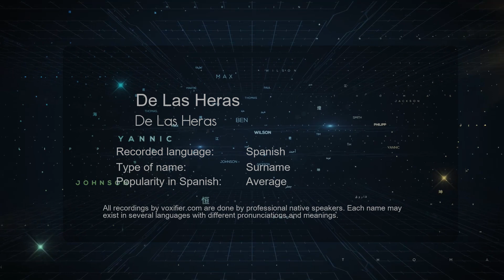How to Pronounce De Las Heras (De Las Heras) in Spanish - Voxifier.com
This is the Spanish pronunciation, gender, and phonetics recording of the name De Las Heras (De Las Heras). The same name may exist in other languages with different pronunciations. Check the meaning of name along with other possible pronunciations or similar names for free Voxifier uses the help of expert linguists to simplify pronunciations by replacing some special sounds with sounds more commonly available across all languages.